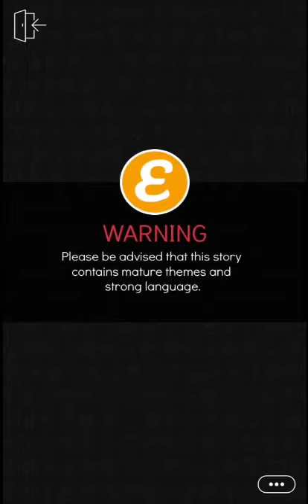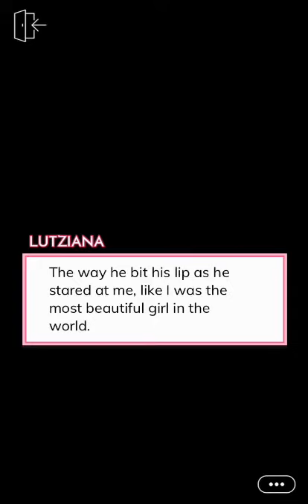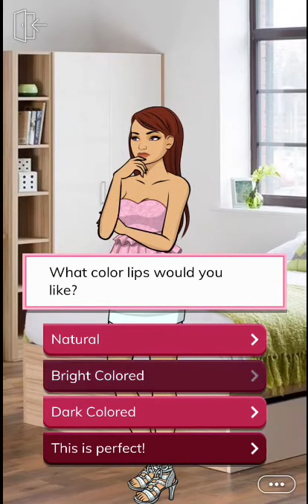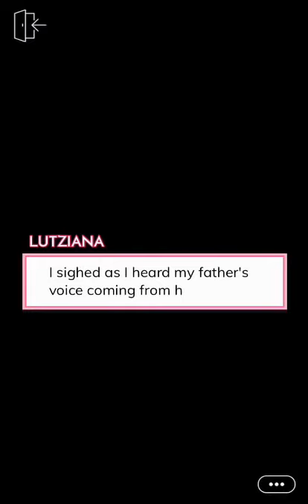The Tutor - Episode 6 (Episode Choose Your Story)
You've never dreamed of being with an older man.. That is until your dad hires a hot personal tutor for you!